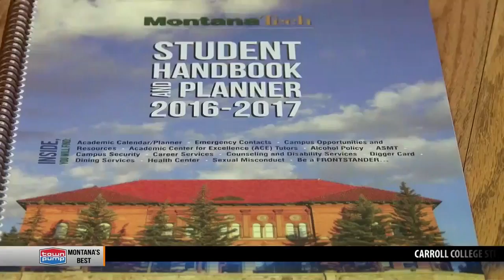Montana Tech students taught not to cheat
BUTTE - More than 200 students at Montana Tech spent an hour-long class called Academic Integrity which teaches them how unethical it is to cheat in class.